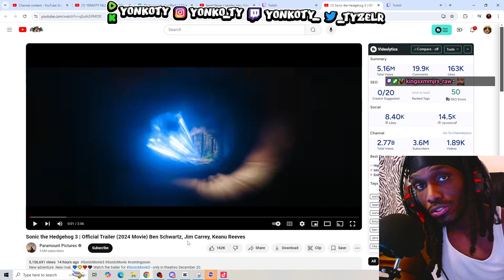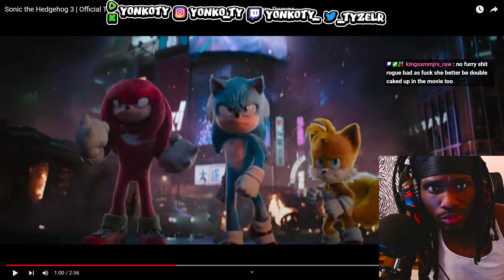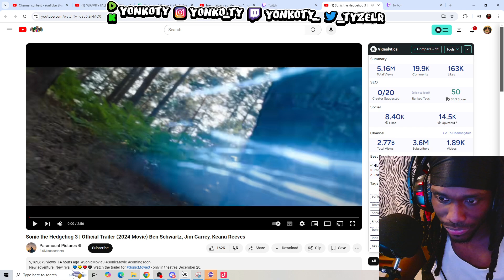Sonic the Hedgehog 3 | Official Trailer REACTION